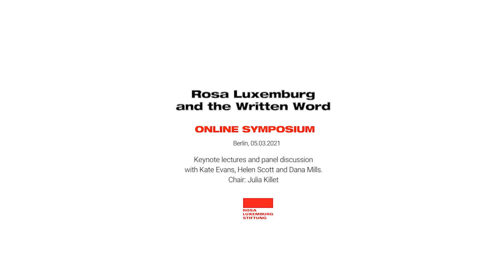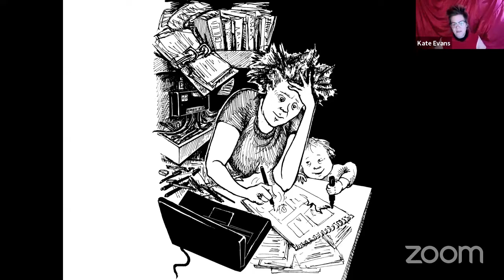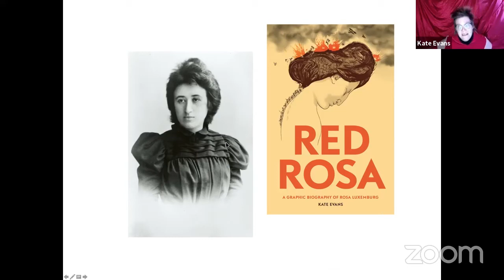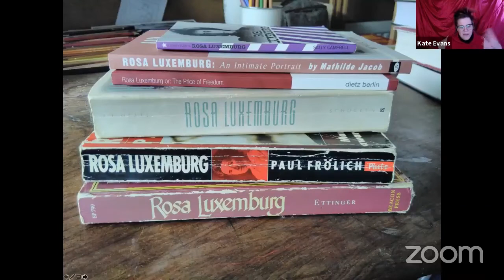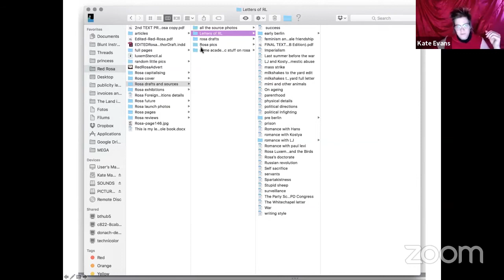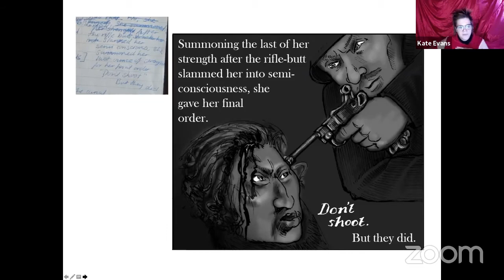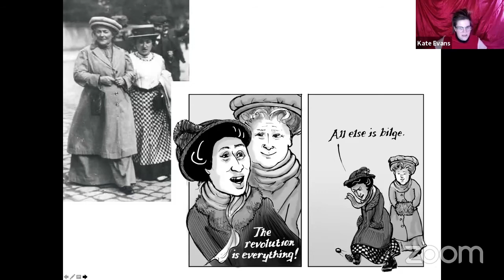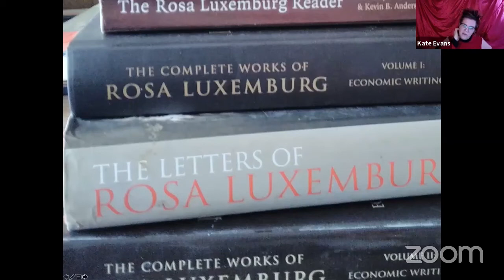Rosa Luxemburg and the Written Word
Rosa Luxemburg and the Written Word, a discussion held as part of the online symposium “Rosa Luxemburg at 150: Revisiting Her Radical Life and Legacy” hosted by the Rosa-Luxemburg-Stiftung and the International Rosa Luxemburg Society on 4–5 March 2021.

Chair: Julia Killet

Panellists:
—Kate Evans, “Writing Red Rosa: creating the graphic biography of Rosa Luxemburg”
—Helen Scott, “Rosa Luxemburg’s Literary Analysis”
—Dana Mills, “‘By itself every book is something terrible unapproachable’: Rosa Luxemburg as a reader and culture enthusiast”